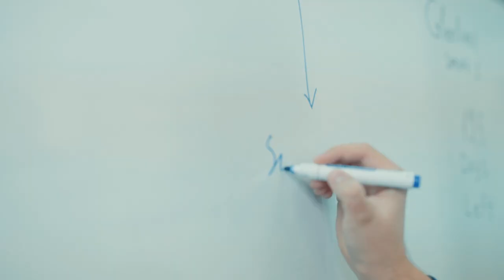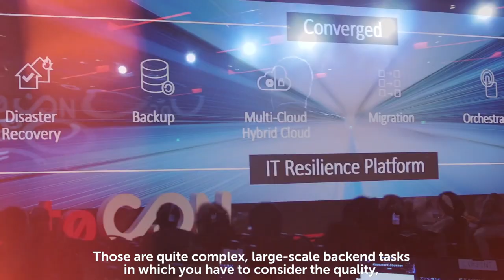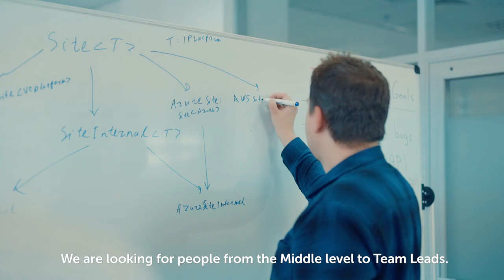Zerto Team in Ciklum Kyiv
Meet Zerto Team in Ciklum Kyiv!

Zerto delivers an Enterprise-class distributed disaster recovery solution for private, public and hybrid clouds, using the most advanced technologies in the market.